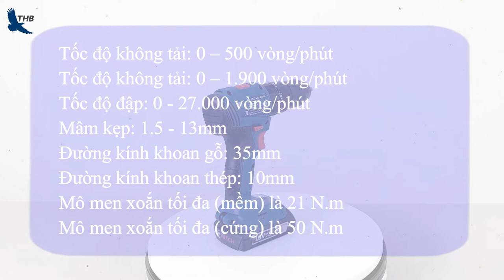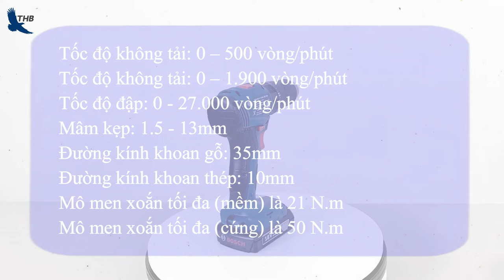Review Khoan Búa Bosch GSB 185-LI Không Chổi Than, Khoan Tường 10mm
Bộ sản phẩm này đã được trang bị rất đầy đủ cho anh em
- Đầu tiên là thân máy đã được lắp sẵn pin 18V 2.0Ah
- thêm một pin dự phòng nữa
- chân đế sạc từ nguồn 220V
- ngoài ra, hãng còn cung cấp thêm phụ kiện gồm: 10 mũi bắt vít và một cái đầu nối dài của tua vít; cùng 12 mũi khoan tường, gỗ và thép.

Thông số kỹ thuật:
- Tốc độ không tải: 0 – 500 vòng/phút
- Tốc độ không tải: 0 – 1.900 vòng/phút
- Tốc độ đập: 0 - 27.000 vòng/phút
- Mâm kẹp: 1.5 - 13mm
- Đường kính khoan gỗ: 35mm
- Đường kính khoan thép: 10mm
- Mô men xoắn tối đa (mềm) là 21 N.m
- Mô men xoắn tối đa (cứng) là 50 N.m

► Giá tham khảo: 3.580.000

Các bạn đừng quên nhấn theo dõi kênh để cập nhật những video hữu ích từ máy đo chuyên dụng nhé!
Ngoài ra, nếu có bất kỳ thắc mắc nào, các bạn hãy để lại comment, máy đo chuyên dụng sẽ tư vấn, giải đáp giúp các bạn!

► Chi Nhánh Hà Nội:
30 Mạc Thái Tổ, Yên Hòa, Q. Cầu Giấy

275F Lý Thường Kiệt, P. 15, Quận 11